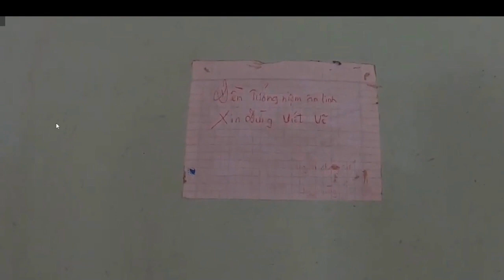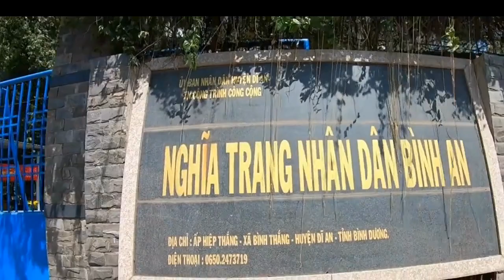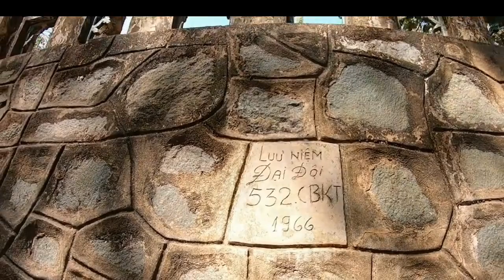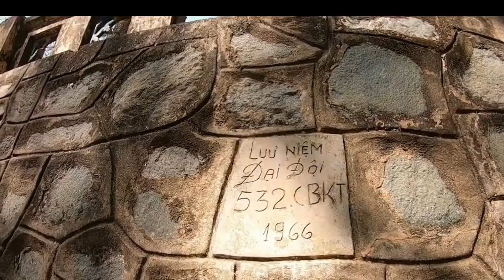₫ền Tử Sĩ VNCH ờ Biên Hòa Hiệ̣n Nay Tết 2024